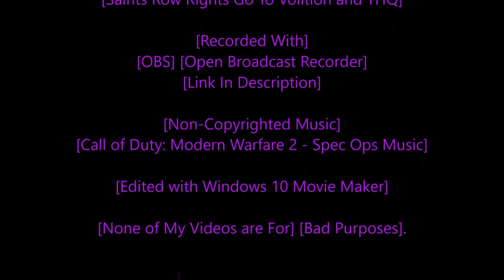[Rastafari Exposed] [Saints Row 2 PC] [Hardcore Story] [No Cheats] [With Commentary] [Ep.22] [HD]